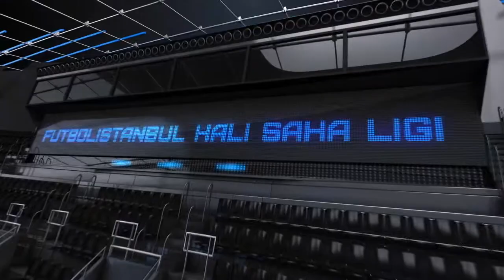NEVİZADE 8 - 6 TOZKOPARAN FUTBOLISTANBUL CUP 2019 4.HAFTA